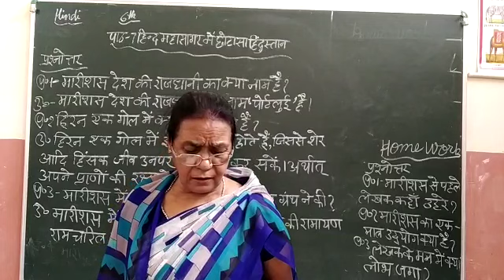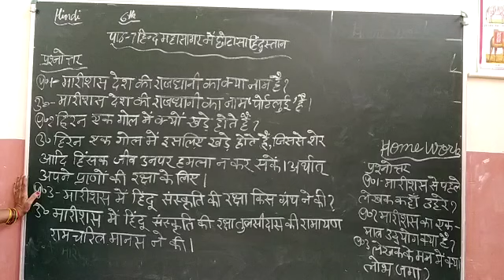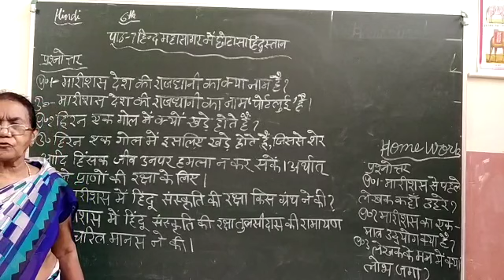Class 6 Hindi Chapter 7